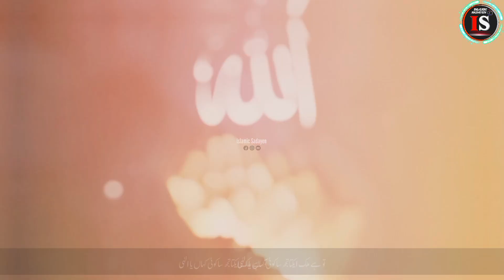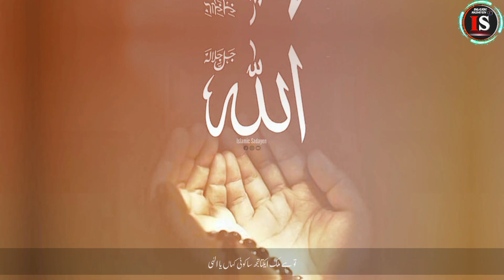Main Hoon Banda Tera | Hamd | Main Banda E Aasi Hoon | Naat Sharif 2024 | Nazam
Mai Hu Banda Tera Tu Hai Malik Mera Ya Ilahi Tere Dar Pe Khada Hu Sawali Beautiful Hamd

Muskan Khan | Sada Karti Rahi Parda Sada Karti Rahung Gi Mai | Andho Ko Khabar Kya Hai | hijab Naat

Main Hoon Banda Tera
Hamd
Main Banda E Aasi Hoon
Naat Sharif 2024
Nazam
Islamic Sadayen
banda e aasi hoon
shab e barat kalam
shabe barat special kalam
shabe barat naat
safa islamic new naat
safa islamic kalam
safa islamic shab e barat
safa islamic
banda e aasi
main banda e aasi hoon naat
naat
hamd
4 hamds
best hamds
hamad
historical hamds
hamd
hamid ali
new hamd
hamd new
top hamd
best hamd
hamd 2023
urdu hamd
hamd 2020
hamd 2022
hamd 2021
hamd naat
top 10 hamd
hindi hamd
imam
famous hamd
4k hamd 2020
latest hamd
ramzan hamd
hamd sharif
hamd-o-naat
islamic hamd
shandar hamd
hamd no music
no music hamd
ma banda e aasi hoon
main hun banda tera tu hai malik mera
ya khuda main hoon nacheej banda tera
syed hassan ullah hussaini main banda e aasi hoon
main banda e aasi hoon heera gold
main hoon banda tera tu hai malik mera ya ilahi
banda e aasi
main hoon banda
main hun banda tera
main banda aasi hoon
mai hu banda tera 2023
mai hu banda tera hamd
main banda e aasi hoon 2

Ummid hai ki aap ko ye video pasand aayi hogi, agar aap ko video pasnd aye to like aur share karden or agar aap ne ab tak humare channel ko Subscribe nhi kiya hai to subscribe bhi kar lijiye taaki is tarah ke khoobsurat kalam se aap hamesha mustafeed hote rahen.

ہمارے چینل پر اپلوڈ کئے گئے سبھی آوڈیو اور ویڈیو محفوظ ہیں۔ لہٰذا سبھی سے گزارش ہے کہ ہمارے ویڈیو یا آوڈیو کو اپنے چینل پر ہرگز اپلوڈ نہ کریں ورنہ کاپی رائٹ یا دیگر پریشانیوں کا سامنا کرنا پڑ سکتا ہے.

All rights of Hamd naat nazm and lyrics reserved You are not permitted to re-record or upload any of our videos to your channel. otherwise copy-right will have to be the cost

This is an ISLAMIC CHANNEL where we upload beautiful Naat, Nazm, Hamd, and lots more. We work harder to make it more beautiful so that you guys like every content uploaded on the Channel.

Please support us and give us more courage to keep going, even a small support of you guys is substantial for us!

Bell Icon 🔔
Immerse yourself in the soulful recitations and melodic tunes, as renowned artists beautifully express their love and devotion for the beloved Prophet Muhammad.

Whether you seek solace, spiritual enlightenment, or simply wish to experience the beauty of Islamic poetry, our channel is your sanctuary. Allow the profound words and harmonious melodies to uplift your spirit, rejuvenate your faith, and strengthen your bond with Allah and His Prophet (peace be upon him).